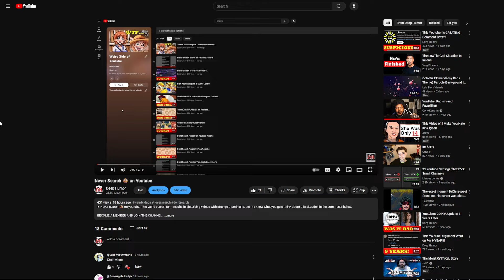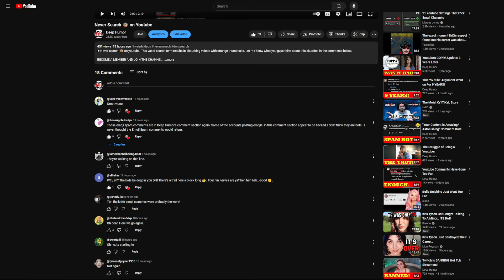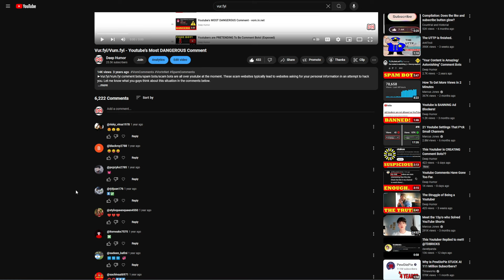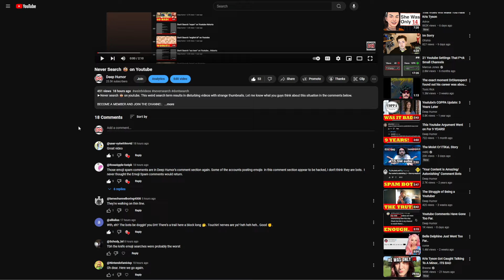Youtube SAVED ME From Spam Bots!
►Youtube saved me from comment/spam/scam bots. Emoji spam bots ahd taken over my comment section, but Youtube seems to have removed them Let me know what you guys think about this situation in the comments below.